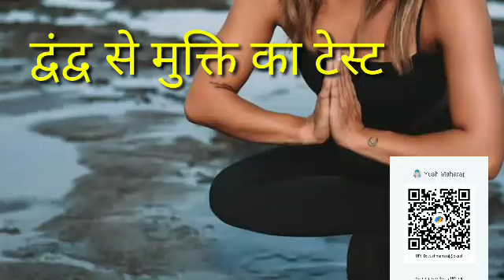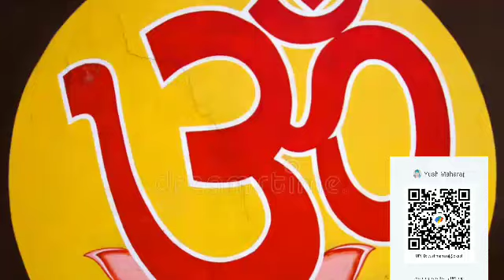द्वंद्व से मुक्ति का टेस्ट Test of deliverance from duality